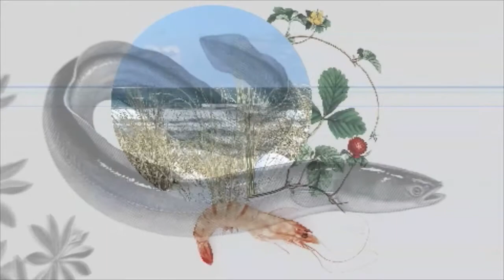Kevin Fehling has been awarded the ECKART 2013 for Innovation.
Kevin Fehling likes to surprise guests with his approach to cooking and treat them to taste experiences they will never have encountered before. “Open-minded cooking executed with great creativity and absolute perfection” is how Kevin Fehling, who became Germany’s youngest three-Michelin-star chef at the age of at 35, describes his conceptKevin Fehling möchte seine Gäste mit seiner Art zu kochen überraschen und ihnen bisher nicht gekannte Geschmackserlebnisse bereiten. „Eine weltoffene Küche, sehr kreativ umgesetzt mit absoluter Perfektion“: So beschreibt Kevin Fehling, der mit 35 Jahren jüngster Dreisterne-Koch Deutschlands wurde, sein Konzept selbst.